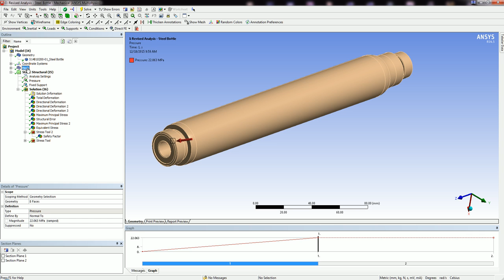(SAMCO) Steel Bottle Stress Analysis